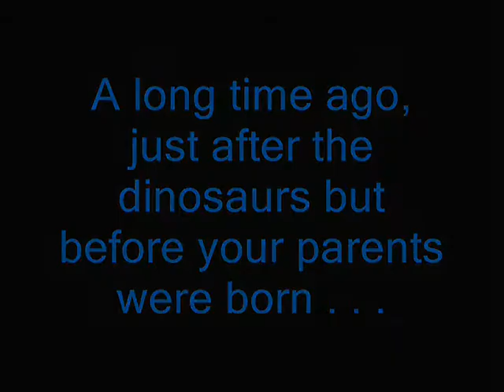WWII Dear Sister Spoof